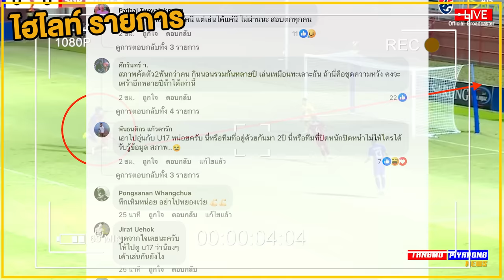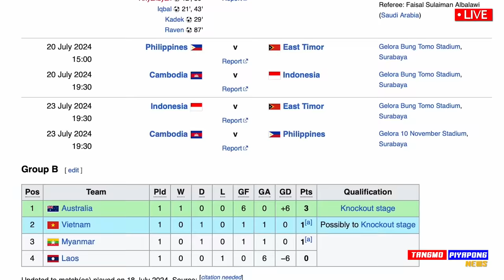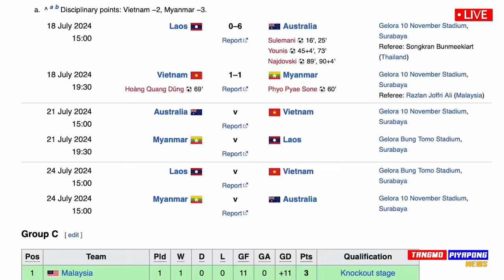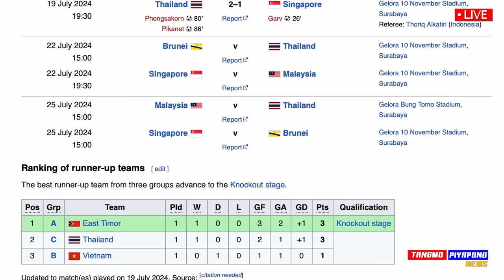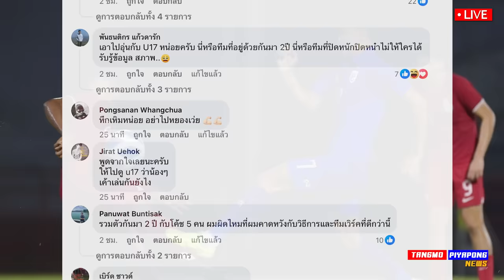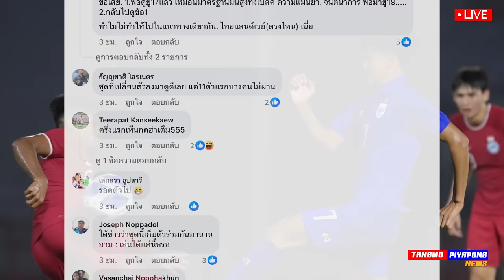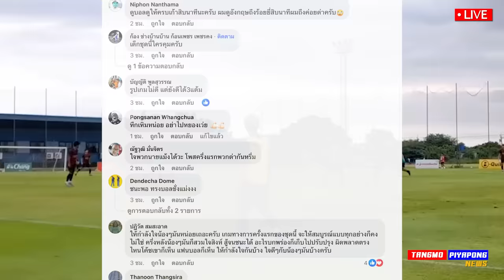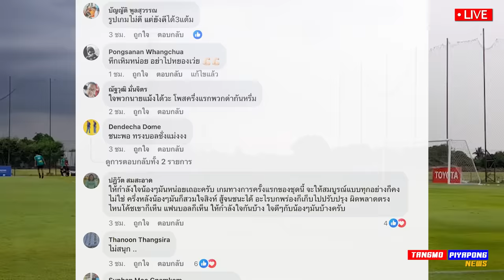ชนะแต่โดนด่า !! เกิดอะไรขึ้น ดราม่า ทีมชาติไทย ชิงแชมป์ อาเซียน- แตงโมลง ปิยะพงษ์ยิง